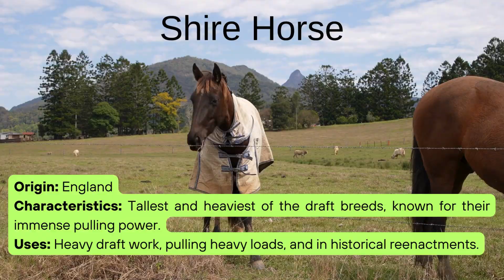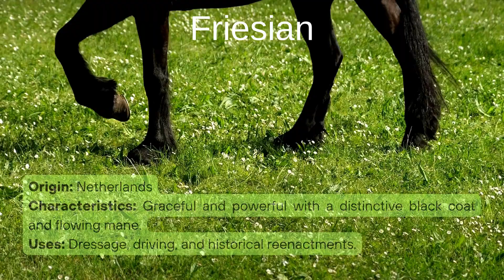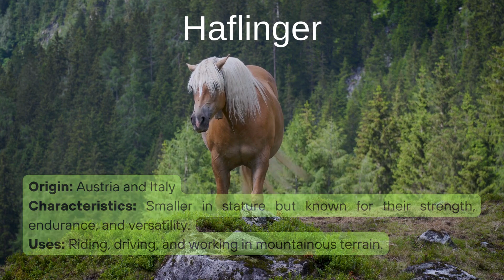The 10 MOST FEARSOME Horse Breeds You Won't Believe Exist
Top 10 Most Powerful Horses In The World || Top 10 Most Powerful Horse Breed In The World